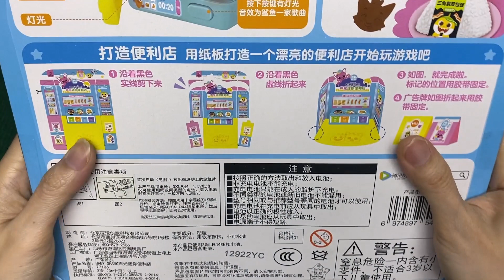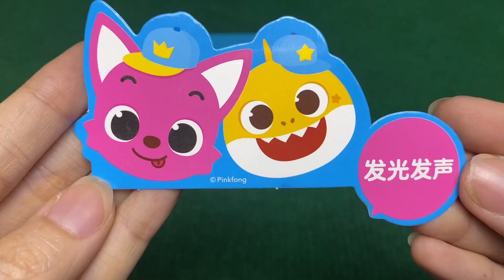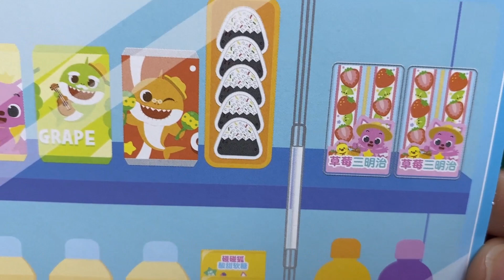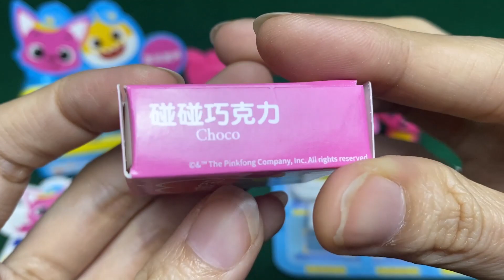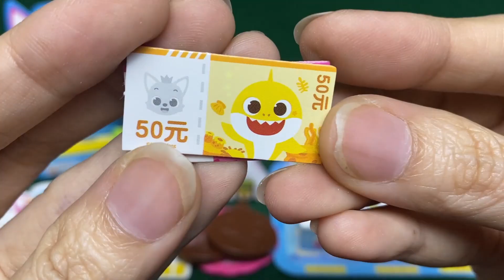7 Minutes Satisfying with Unboxing Cute Pinkfong Cash Register & Super Market Set ASMR (No Music)